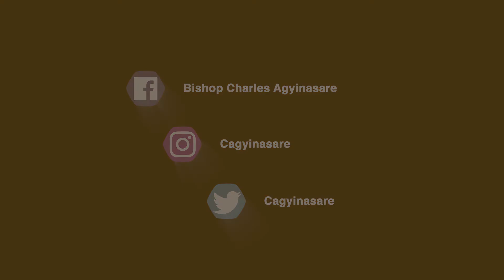Bishop Charles Agyinasare | Breakthrough Word - Marriage #4